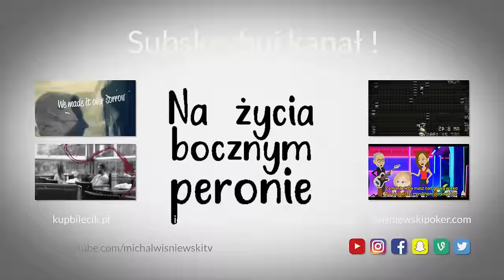2018 ICH TROJE - BÓL - LYRIC'S VIDEO | Pierwiastek z Dziewięciu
Lyric's Video do utworu "Ból" zespołu Ich Troje z płyty "Pierwiastek z Dziewięciu".

Muzyka: Jacek Łągwa
Słowa: Michał Wiśniewski

Jeśli podobał się Tobie utwór udostępnij go na facebooku, swoim znajomym w messengerze, whatsapp lub w sms!:)